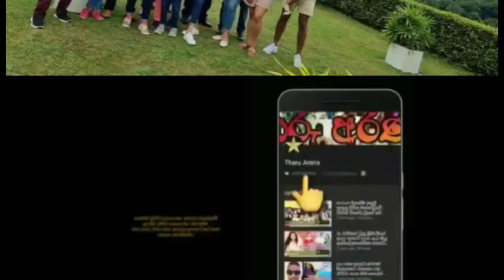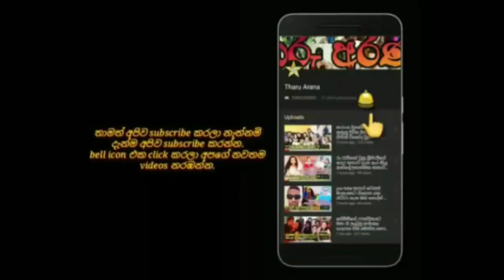sri lankan popular stars | family trip in ella